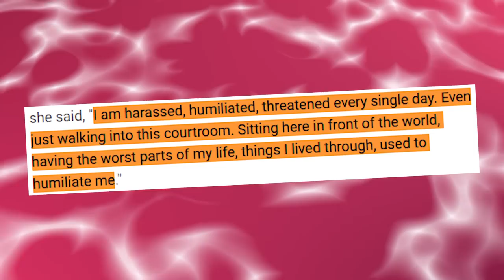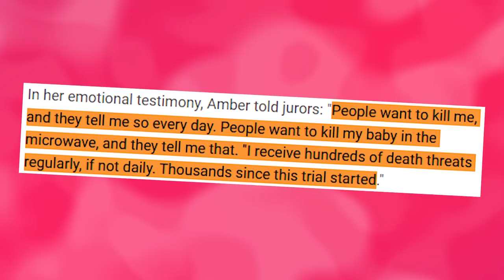APPEAL RUINED! Picture EXPOSES Amber's LIE About Having Traumas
APPEAL RUINED! Picture EXPOSES Amber's MAJOR Argument About Having Traumas
During the Virginia trial, Amber Heard talked about the threats and emotional trauma she experienced after she countered Johnny Depp's $50 million lawsuit with her own $100 million counterclaims. On being asked by her attorney regarding the impact of claims that she fabricated her allegations of abuse.